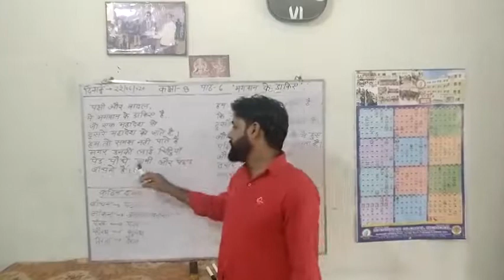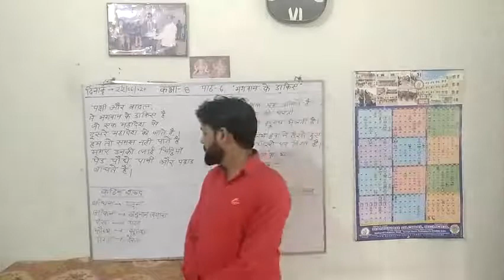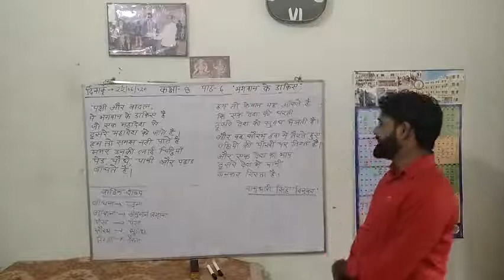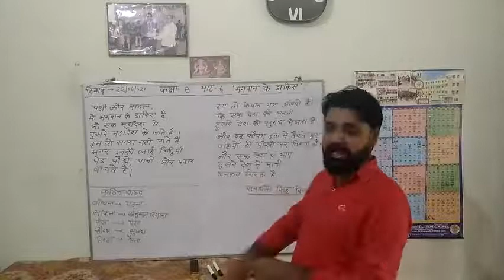कक्षा 8, पाठ 6 भगवान के डाकिए